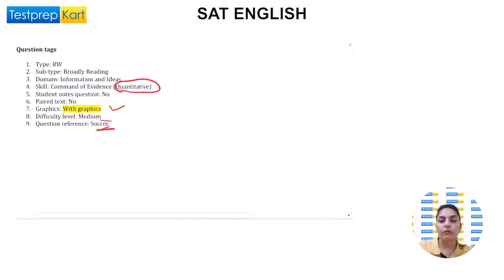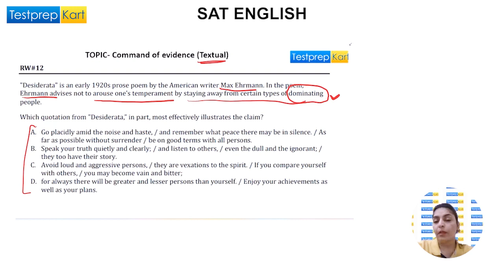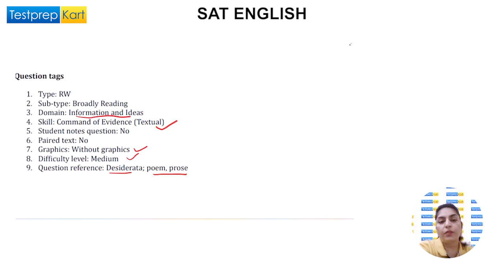Digital SAT English Practice Test || Solution || Explanation || Bluebook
👉Digital SAT Preparation: Boost Your SAT Score With Us

Students planning to prepare for Digital SAT from classes 10th, 11th & 12th. This is an important video that provides Digital SAT English Practice Questions with their Solutions.
This video will help you to clear your Concept.

NRI students preparing for Digital SAT from UAE, Oman, Qatar, Kuwait & Saudi Arabia - get in touch for all your queries on the below link for personal assistance.

🎯🎯 Download SAT Preparation Materials-